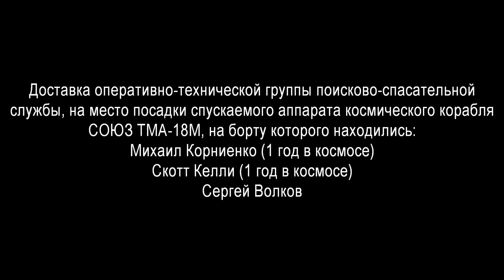Вездеход ПЕТРОВИЧ на посадке спускаемого аппарата космического корабля СОЮЗ ТМА 18М. 2 марта 2016.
Мы побывали на знаковой посадке, когда Михаил Корниенко и Скотт Келли вернулись на Землю после 340 дней, проведенных в космосе. Этот проект получил название ГОД НА ОРБИТЕ. Здесь вы можете увидеть, как их встречали.